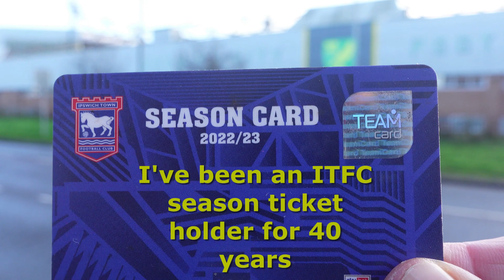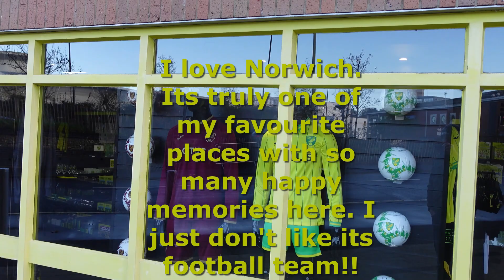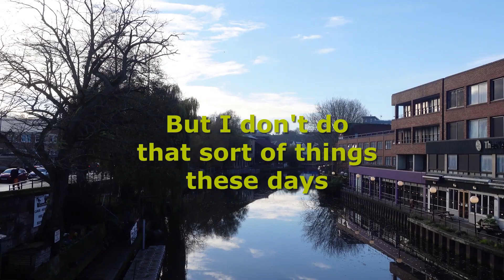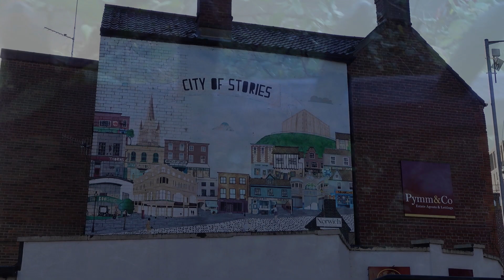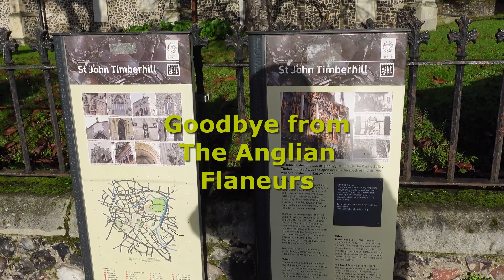Norwich waterfront, castle and a football rivalry Ipswich v Norwich (4K)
Join us as we walk around the magnificent City of Norwich. Truly, Norwich is a City of Stories. We explore the East Anglian football rivalry (Ipswich v Norwich) and then move onto the Waterfront and Castle. From the Castle we see some wonderful views of Norwich.

sub_confirmation=1